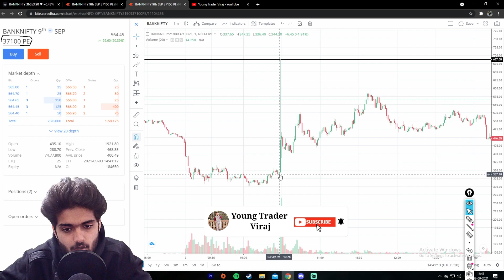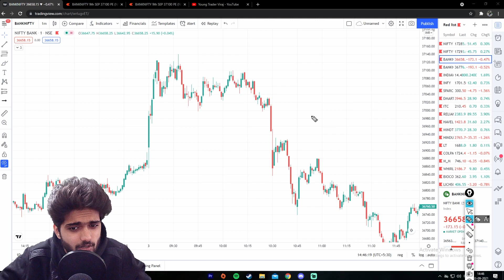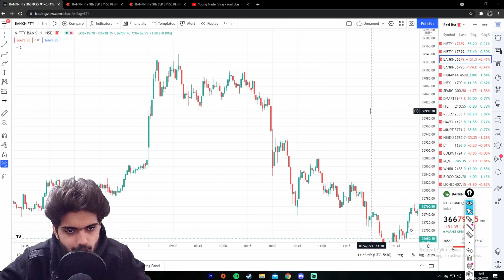One More Freak Trade | What is SEBI doing ?